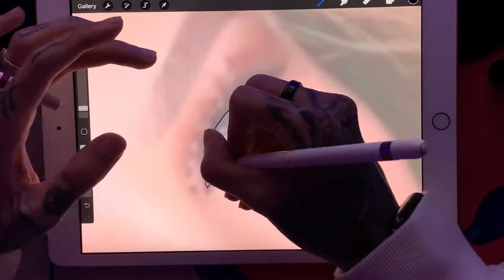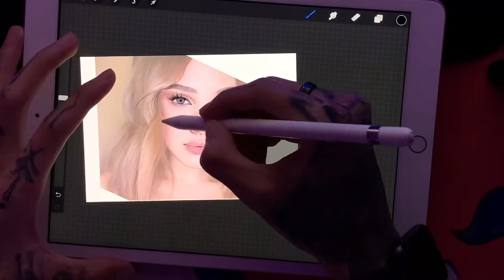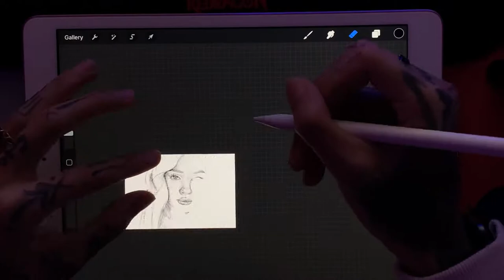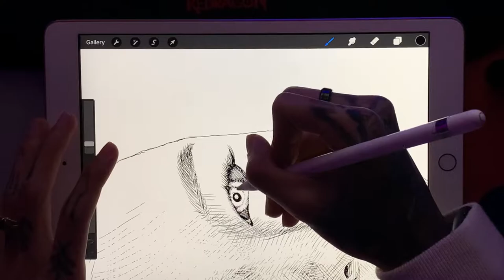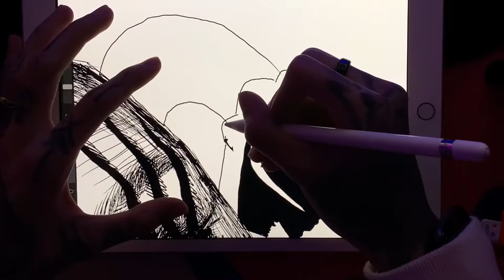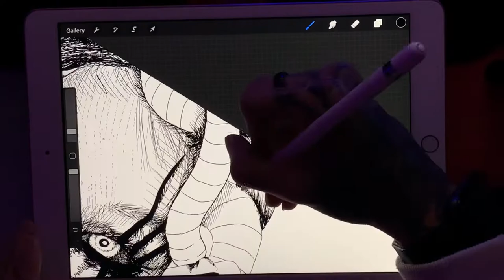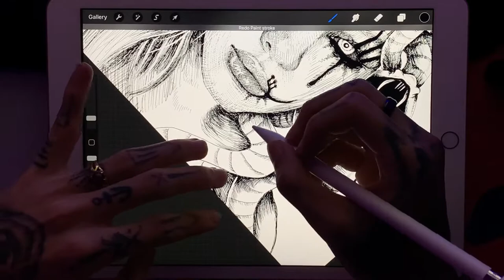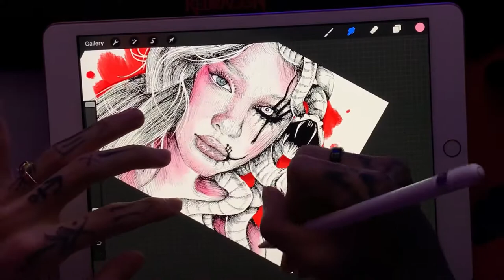Drawing Process Paola Serena x Medusa SpeedCam Indonesia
Alberthio